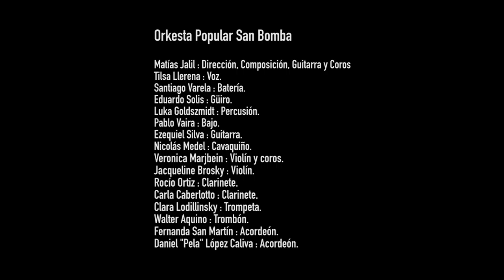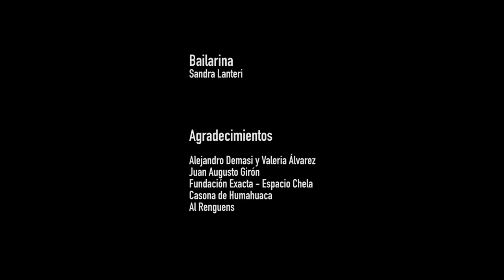Serpiente de fuego - Orkesta Popular San Bomba / Video Oficial